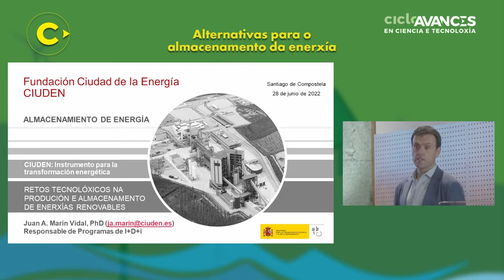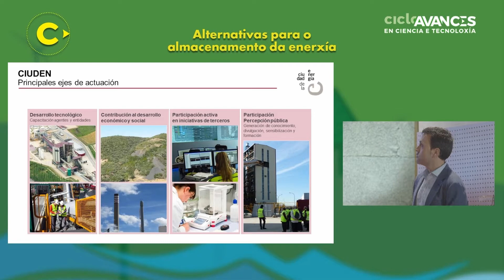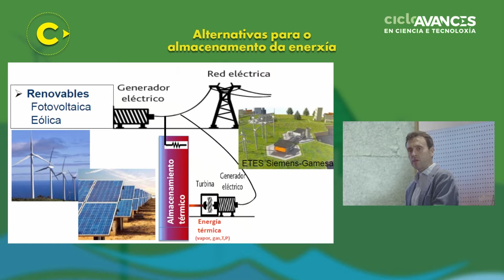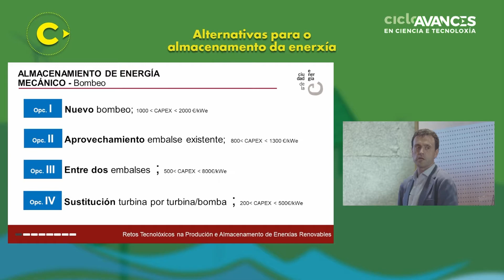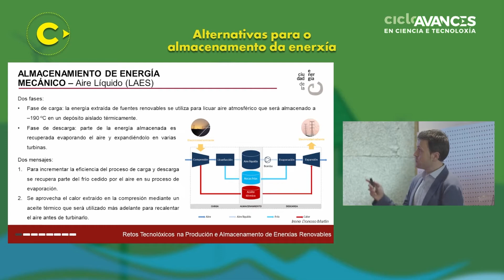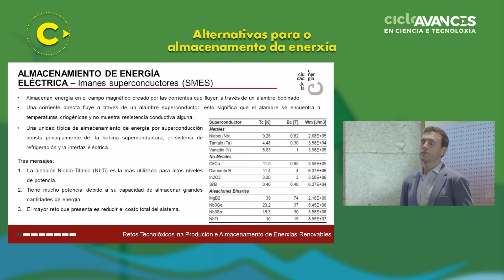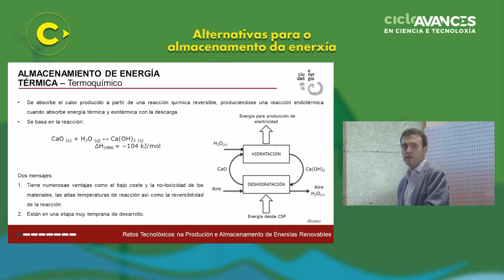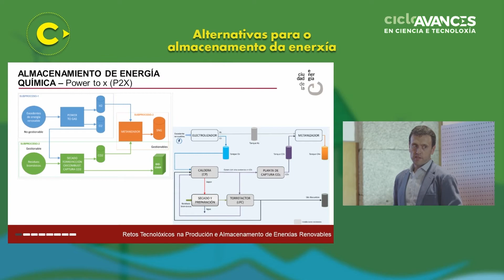CURSO ENERXÍA LIMPA 2022: "Alternativas para o almacenamento da enerxía"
Juan Andrés Marín, enxeñeiro de Minas responsable do Departamento de I+D+i da Ciudad de la Energía (CIUDEN), explica as "Alternativas para o almacenamento da enerxía" no marco do curso "Enerxía limpa"